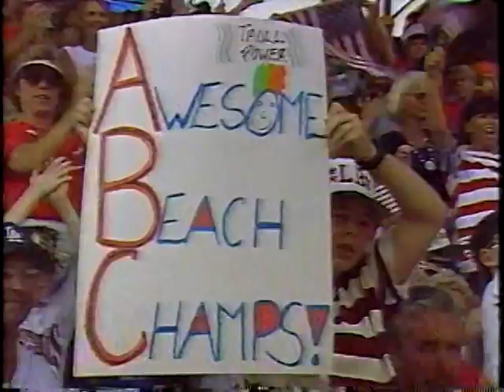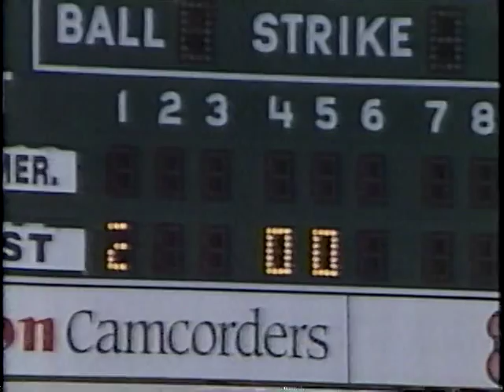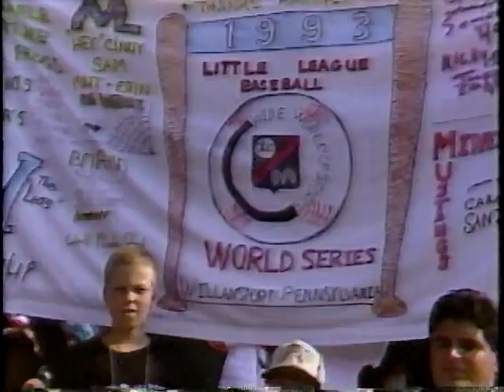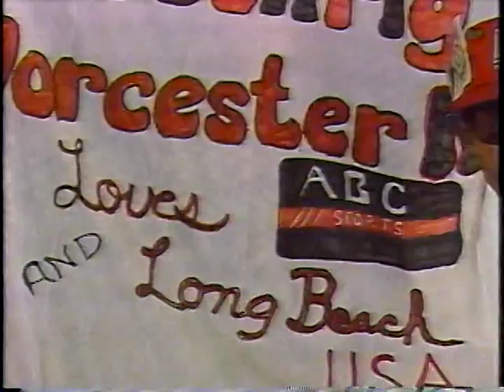1993 Little League World Series # 2 Back to Back Long Beach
1993 Little League World Series Long Beach vs Panama # 2